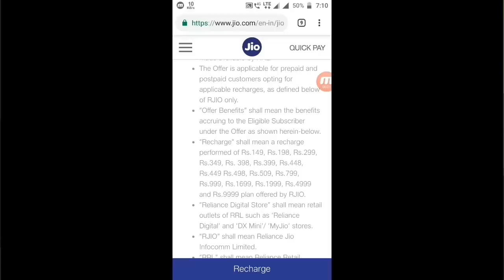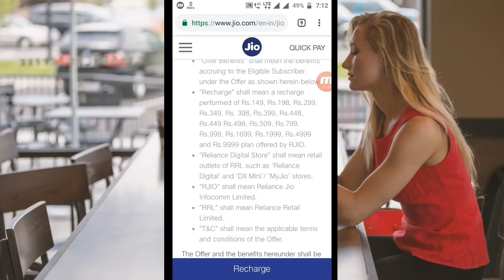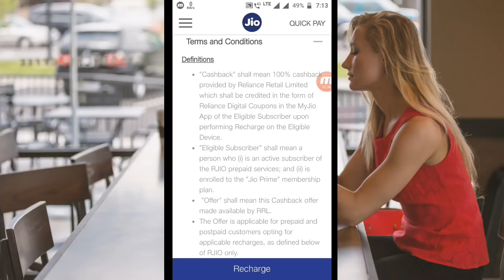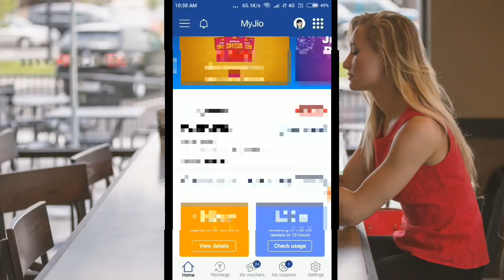How To Use Jio Redeem Coupon Code 100% cashback offer || Where Are Use Jio Digital Coupon Code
ଆଉ ଆମ ମୁହଁ କେବେ ଚାହିଁବେ ନାହି ✔ଆପ୍ଲିକେସନ ଡାଉନଲୋଡ଼ କରନ୍ତୁ ୫୦ଟଙ୍କା ପାଆନ୍ତୁ(4fun)

Dream cricket download କରନ୍ତୁ ସଂଗେ ସଂଗେ 20 ପାଆନ୍ତୁ ଆଉ ଯାହାକୁ ବି ରେଫର କରିବେ ଆପଣ 20 ଟଙ୍କା ପାଇବେ

ମୁ ଆଜି ଆପଣଙ୍କୁ କହିବି ଆପଣଙ୍କ ଜିଓ voucher କୁ କେମିତି reedem କରିବେ ।ପୁରା ସହଜ ଉପାୟରେ।

hello friends today I am going to tell about jio my coupon how to redeem it.

CANAVA APP 🔵

BACKGROUND VIDEO 📸
Pixabay.com
Pexels.com

PNG CREDIT👇
FREEPIK.COM